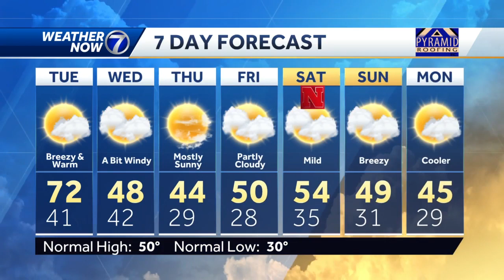A nice late day